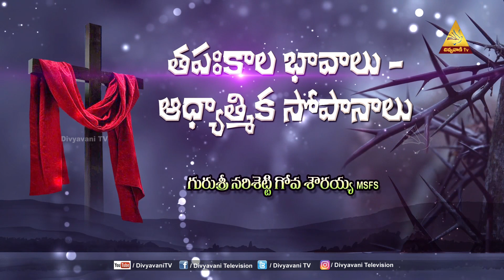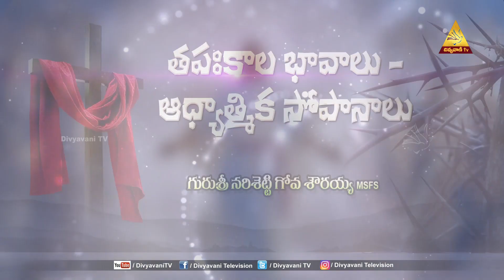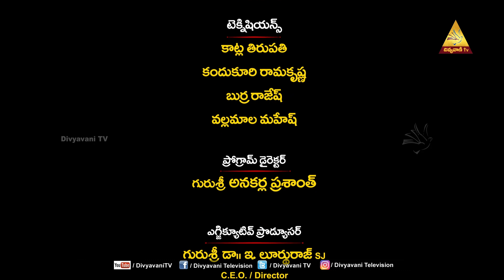LENT TALKS | తపఃకాల భావాలు ఆధ్యాత్మిక సోపానాలు | Fr GOVA SHOWRAIAH | EPISODE- 15 | DIVYAVANI TV